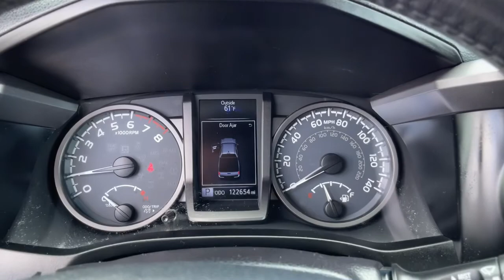2016 Toyota Tacoma London, Springfield, Columbus, Dayton, Hilliard, OH 21T099C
Magnetic Gray Metallic Used 2016 Toyota Tacoma available in London, Ohio at Buckeye Ford. Servicing the Springfield, Columbus, Dayton, Hilliard, OH area.

Buckeye Ford
110 Us Highway 42